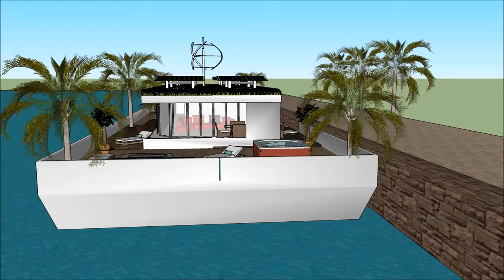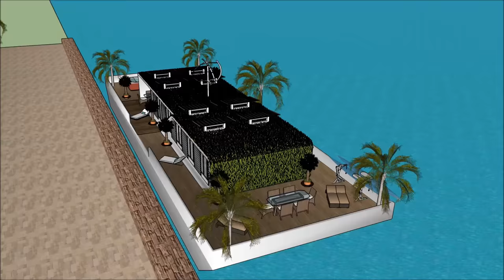Schwimmende Architektur in Holland Deutschland NL Amsterdam Daydream Hausboote auf dem Fluss Thames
The Schwimmende Architektur in Holland Deutschland NL Amsterdam Daydream Hausboote auf dem Fluss Thames  ist gemacht, um die Lebensqualität zu erhalten:

The Schwimmende Architektur in Holland Deutschland NL Amsterdam Daydream Hausboote auf dem Fluss Thames  beinhaltet ein extravagantes Barge Design, das für den extravaganten Benutzer bereit ist, das Barge Houseboat zu mieten

Das Schwimmende Architektur in Holland Deutschland NL Amsterdam Daydream Hausboote auf dem Fluss Thames  hat drei Ebenen Pläne mit Keller darunter, die alle Einrichtungen enthalten, die für den Mieter benötigt werden. Das Houseboat Barge verfügt über ein einzigartiges modernes Design mit einzigartigen architektonischen Besonderheiten. Es verfügt über einen eigenen Wohnbereich mit herrlicher Aussicht auf die Bucht.